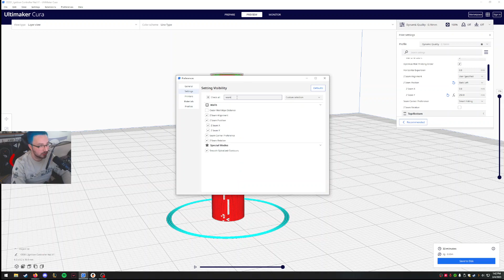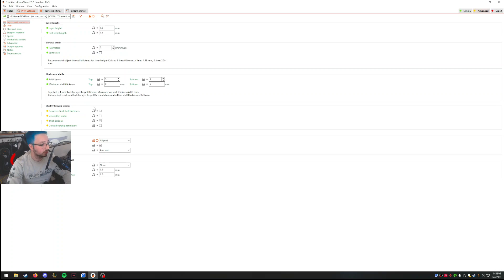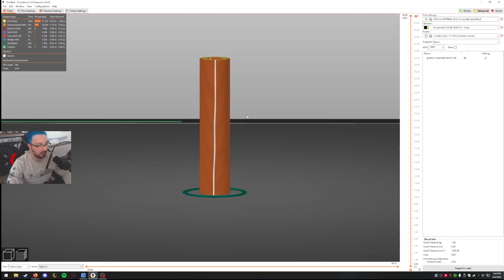Z Seam Alignment on Cylinder in Cura Vs Prusa Slicer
I couldn't get my z-seam to actually line up in Cura when doing a cylindrical/round part, i tried every combination of settings and watched every video/tutorial i could find but it just doesn't actually align the seam on the part.

Gave it a whirl in Prusa Slicer and figured it out in about 30 seconds.  Hope this helps somebody out.